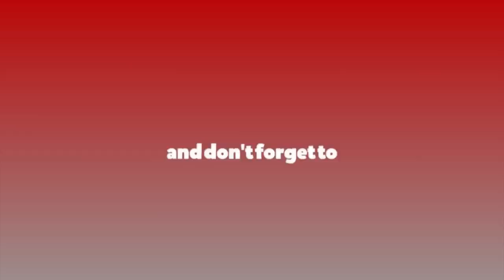एमालेले आफूलाई बचायो: योगेश भट्टराई